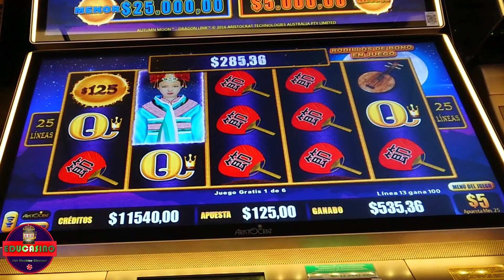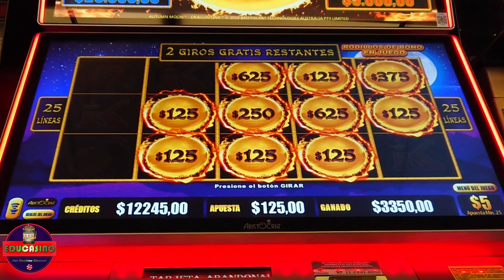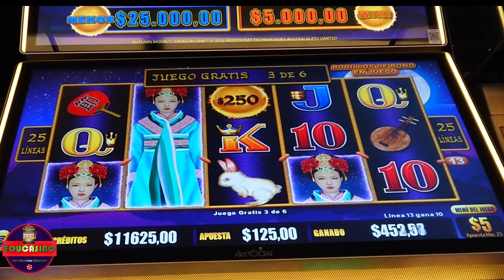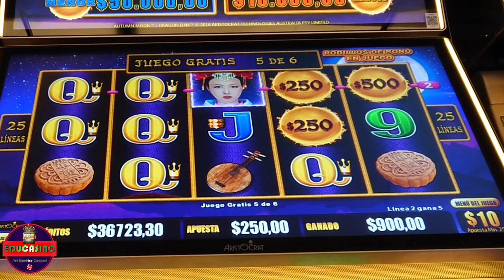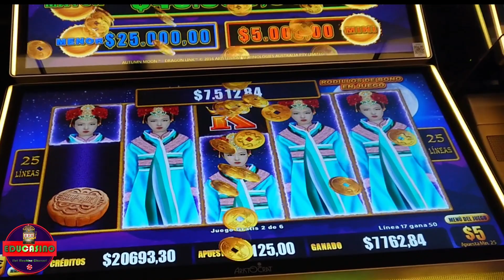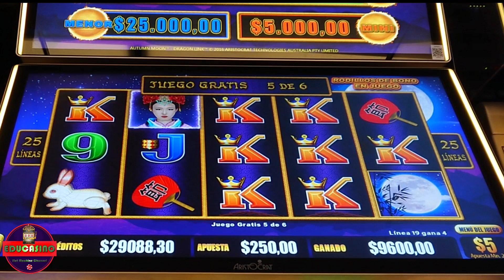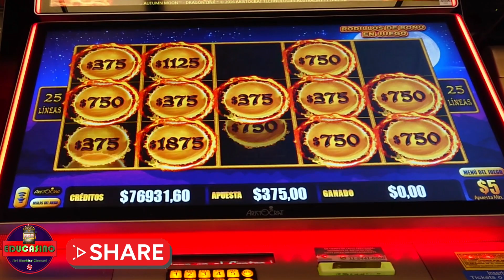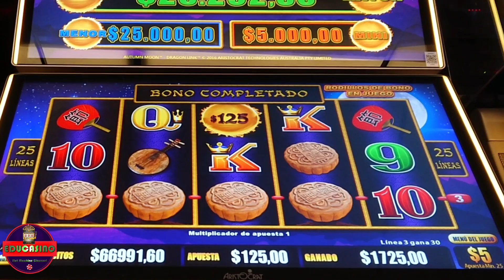⚠️Omg!! 2 Major Progressives Jackpots in Dragon Link Autumn Moon Slot | High Limit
This is how you beat with great LUCK and betting big.
♣♣♣ HI, I AM EDU. ®,♣♣♣

👉💲THE BIGGEST HANDPAY EVER SEEN on YOUTUBE HISTORY IN BUFFALO GOLD COLLECTION 15 HEAD COLLECTED💲

📢Here ALL the BUFFALO GOLD videos of my channel